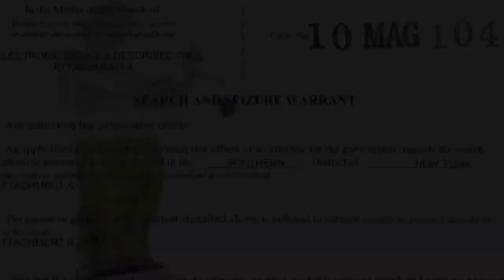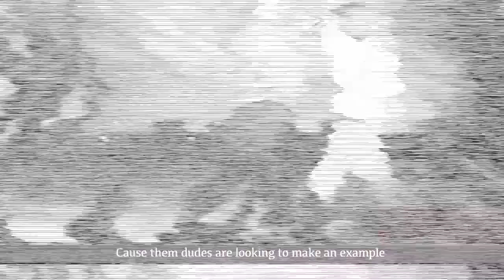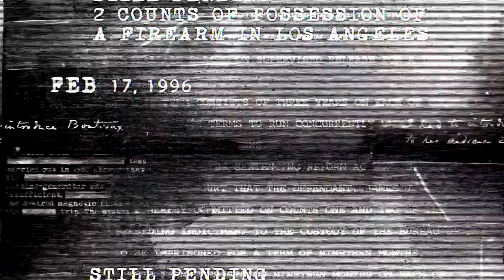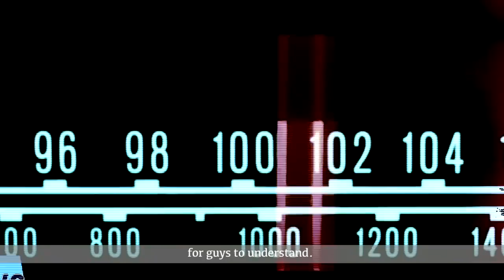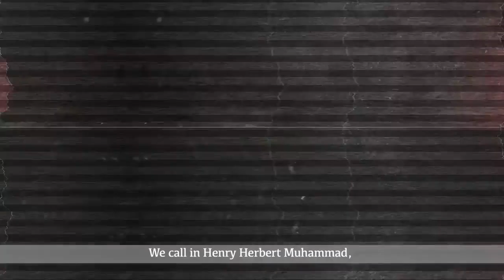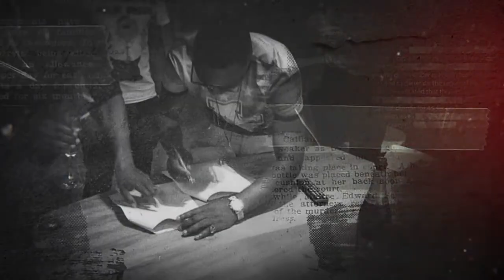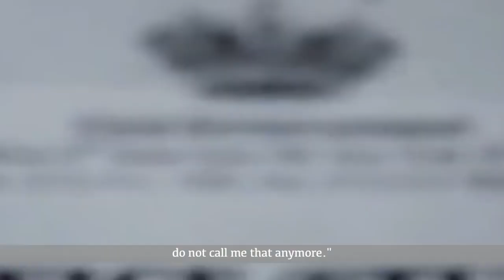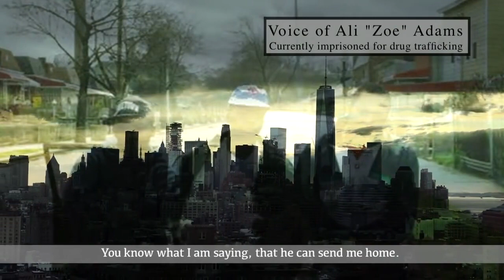" UNJUST " Free James Rosemond part 3.. Hip Hop Choosing sides/ rosemond vs henchman / Gucci mane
Jimmy “Henchman” Rosemond was a music industry mogul. He was respected by his peers, and held in high regards. He was one of the few people that make it out of the projects and up to the glass ceiling of corporate America. The system didn’t want him breaking through that ceiling, but he still tried and inspired others to do so.
 He is currently serving multiple life sentences for drug trafficking, possessing a firearm, money laundering, obstructing justice, and murder for hire- allegedly killing50Cent’s friend Lodi Mack. On JUNE 12h of 2021 he was charged in Brooklyn, NY on 13 counts of being a cocaine Kingpin. A jury of 14 were painted a picture in which Rosemond lived a life of luxury fueled by drug money.
 They couldn’t believe he was making millions and millions of legitimate dollars as a music label CEO for the company he founded CZAR Entertainment. “Music was just a footnote in the summation of his criminal life” during the court proceedings. He lost his property & millions of dollars but more importantly his life. All because someone said he was a major drug kingpin.
 It’s known, even to the government, that there was no actual evidence against him and they tried him anyway. With all of the drugs and money in the courtroom as “evidence”, nothing had his fingerprints. No video evidence. No audio evidence. No fingerprints.
 He’s shocked at how the justice system works “I believe I went into that courtroom in front of the prosecutor already guilty. It wasn’t about fact finding the truth, it was about convicting Jimmy Rosemond.”
 When he first started out in the industry did have one foot in the street and one in music. Early in his music career, while avoiding a 5 year old warrant, he got arrested in a Hollywood hotel and believes the police informant was Haitan Jack.
 He doesn’t deny he did things as a youth, things he doesn’t like taking about. But he also highlights he “channeled all that messed up negative energy I had and funneled it into business”. His history cast a shadow on his career, and limited opportunities.
 In 2001 he had multiple commercial and production deals with different labels.
As a manager of The Game, he was able to witness great success. The Game received nominations for Billboard & BET Artist of the Year Award in 2005
 True master of his craft, on the payrolls of 4-5 major companies, he was known for finding talent and making deals. People think he used “street skills” to make great deals happen but he would just bring in a very strong lawyer. “He’d be busy snatching talent and gambling on any artist if they had that spark”
 Even while Henchman was incarcerated, he was the “go to guy” for folks in the music industry with problems. They would call him and show up for visits for consults with him. He was still making major deals and money in prison
 Jimmy got a call for help on the “Romeo Must Die” Soundtrack, saying he had to get it done in 2 weeks. Jimmy called in some favors to people like Destiny’s Child & Jay Z They made it happen. It hit the Billboards top #3 of 2000. Shortly after he got released, it was a platinum soundtrack.
 If he was really just a drug dealer masking with a music industry job-how could he have signed so many great deals and discovered so many great artists? Why would major record label representatives maintain their professional relationship with him in prison, if his career was a farce? He feels able to handle someone major like Brittany Spears or Lady Gaga, but because he’s not part of the “good old boys club” he was stifled. He keeps working and continuing to master his craft and foster the relationship with artists and executives alike. He feels the need to constantly prove himself, yet remains unacknowledged for his ethic, creativity, and success. The industry needed someone to be the middle man between them and musical talent coming from all over the Nation. They didn’t want to go into any inner city, so they sent Jimmy. He came from the projects in Brooklyn so he was comfortable. Although, he never had a good feeling being on the West Coast, with the East Coast/ West Coast beef-and would warn musicians to be careful there. His dream was to be corporate- on a board, not just a consultant, and he was more than qualified. In 2007 he got a chance to be the next Vice President of Virgin Records Urban Music Department. Ultimately he wasn’t offered the position based on “his reputation”.